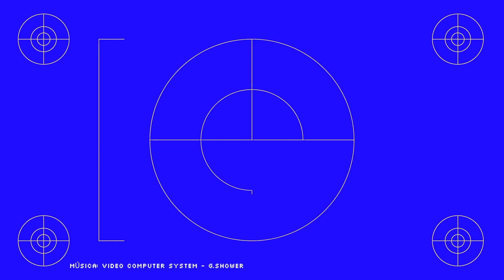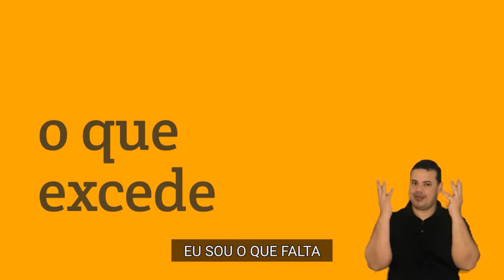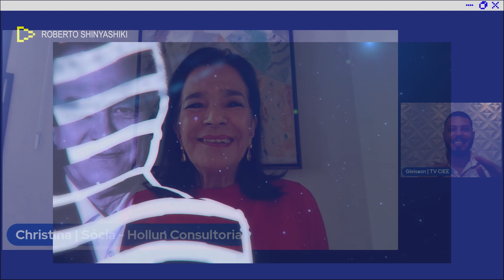Diversidade é prioridade (Mês do Orgulho LGBTQIA+)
Preparada, preparado ou preparade para mais uma edição especial do CIEE Update no Mês do Orgulho LGBTQIA+? Hoje vamos conversar com Christina Carvalho Pinto, a idealizadora do Festival CIEE da Diversidade.